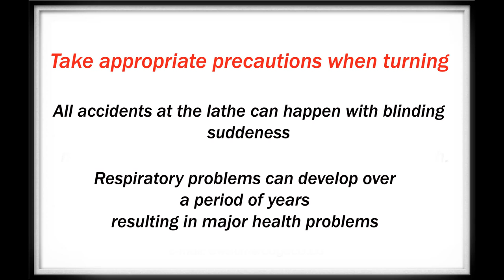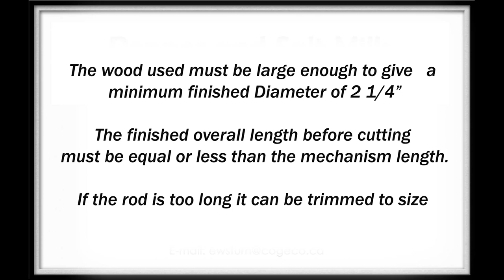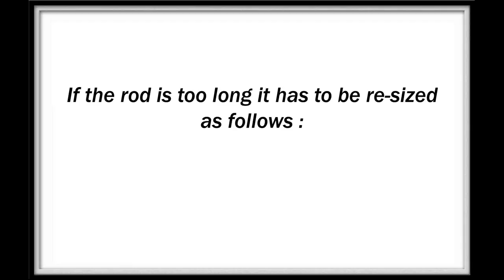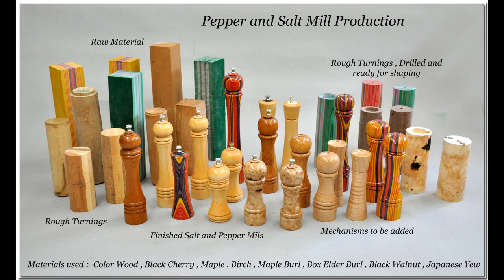Turning Peppermills (Revision 1)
A video/slide presentation about producing a pepper/salt mill set using "Chef's Specialty" mechanism